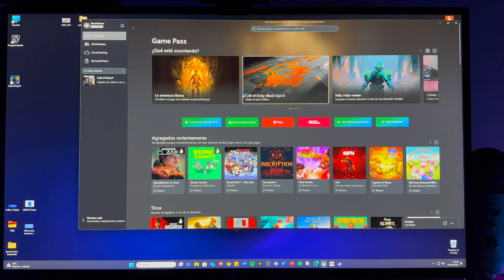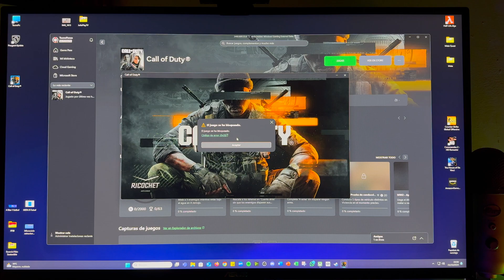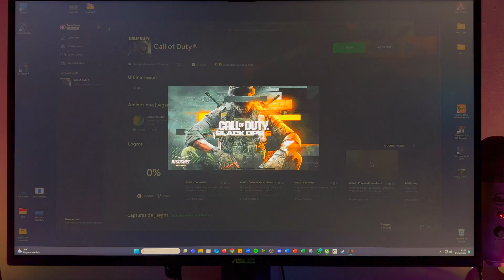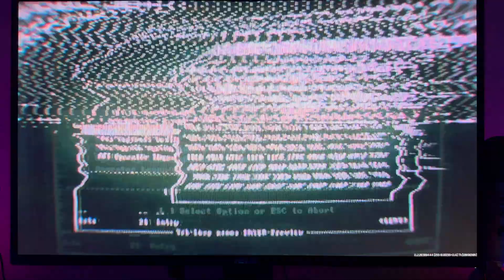Fix Error 0x3 Call of Duty Black Ops 6 Game Pass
En este vídeo os mostraré como podemos arreglar el Error 0x3 en PC para poder jugar entre otros a Call of Duty Black Ops 6 si en algún momento habéis jugado nunca a Valorant o juegos similares.